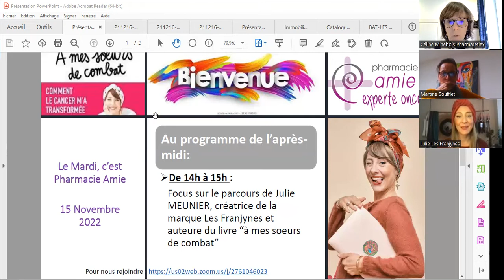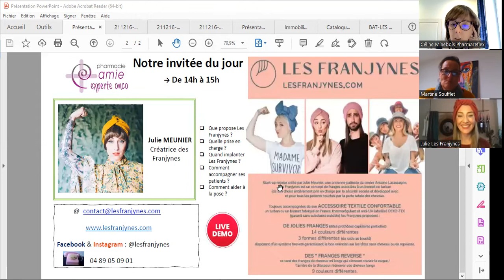15/11/2022 : l'alternative à la prothèse capillaire totale avec Julie des Franjynes.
Retrouvez les précieux conseils de Julie, auteure du livre "à mes soeurs de combat" et créatrice de la marque Les Franjynes : que sont les prothèses capillaires partielles ? comment se positionnent les franges ? quelle implantation faire ? quelle prise en charge ? quel accompagnement mettre en place ?